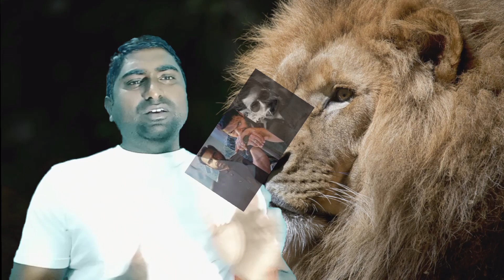Mirzapur session 3 Release Date 19 March Announcement | DK Rana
Mirzapur 3 Release Date 19 March Announcement Reaction By DK Rana. Mirzapur 3 Teaser Trailer Featuring Ali Fazal, Pankaj Tripathi & Divyendu Sharma is all set for Comeback after 3.5 years to rule the OTT world with unmatchable fandom. Mirzapur 3 Announcement will be revealed on 19 March with other Amazon Prime Show Sequels like The Family Man & Farzi Shahid Kapoor also Panchayat Season 3. Mirzapur 3 Teaser Trailer Expectations & why it will be the Biggest Announcement from Bollywood in 2024 - Everything explained with full details inside!

FILM REVIIEW channel dedicated to Review Films, Web Series, Songs, and Trailers. Short of DK Rana channel sometimes use Film Clips, TV series Clips, Web Series Clips, Animation Series Clips to explain about the Film, Web Series, Trailers and Songs, but all under section 107 of the copyright Act 1976, allowance is made for FAIR USE for purpose such as criticism, comment, news reporting, teaching, scholarship and research